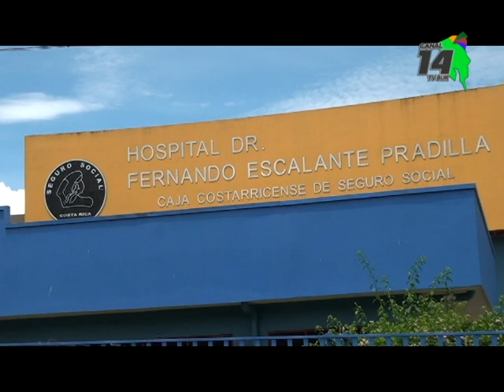El 6 y 7 de junio será la jornada de alto impacto para reducir listas de espera en el Hospital Escal